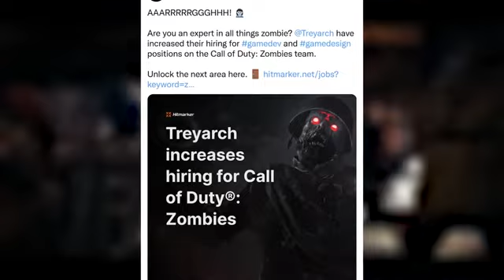Treyarch hiring more people to join Zombie team for call of duty 6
COD 2024 ZOMBIES